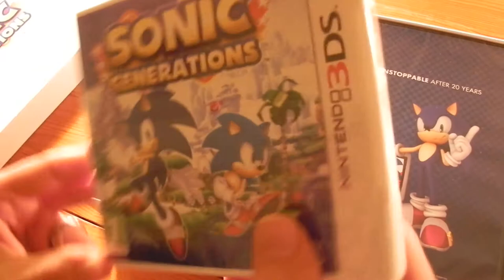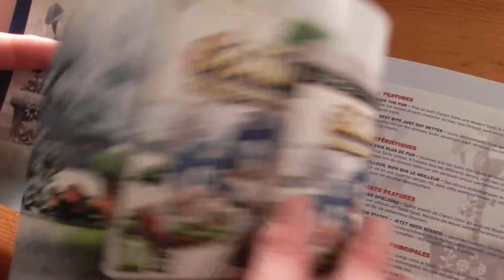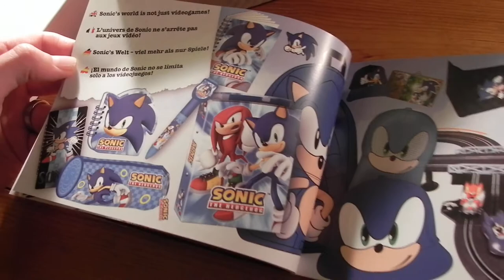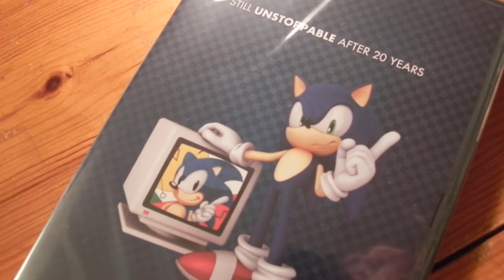Déballage Press Kit Sonic Generations 3DS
Déballage du Kit presse de Sonic Generations 3DS 20ème anniversaire. Test en ligne